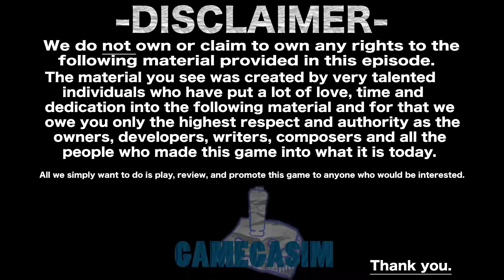Mario 3: THE BOOT!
Zach and Bryan are back in Super Mario Bros 3 and they have the power of THE BOOT!

Check us out on our other sites.

SPECIAL THANKS TO.